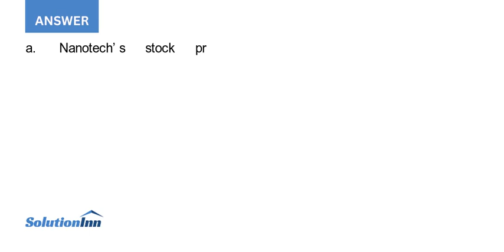Nanotech a microchip development and research firm announced this morning that it has hired the w...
Nanotech, a microchip development and research firm, announced this morning that it has hired the worlds most knowledgeable researchers on nanotechnology. Before today, Nanotechs stock had been selling for $100. Assume that no other information is received over the next week ...